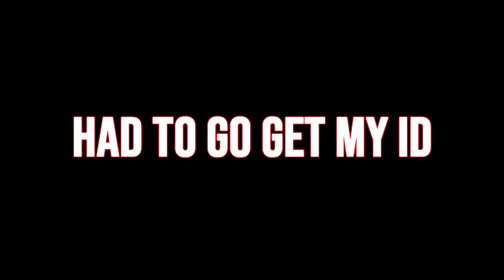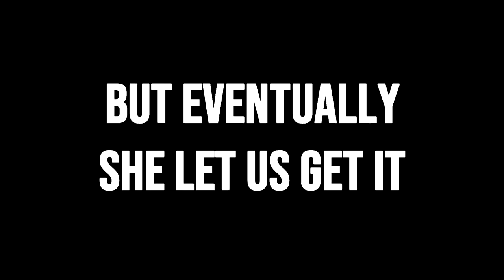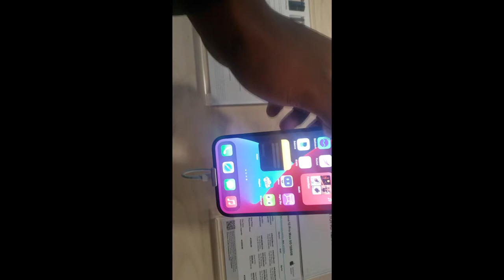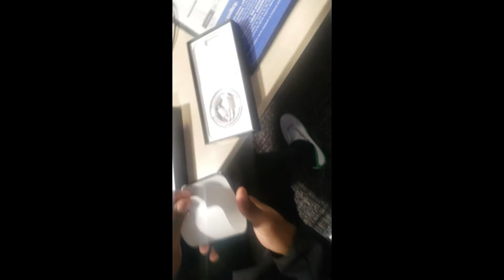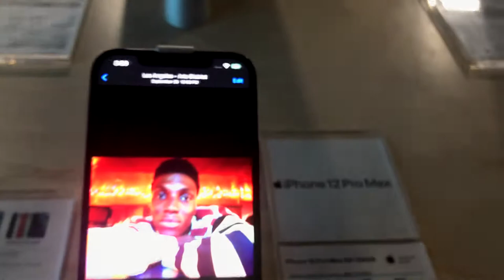PS5 AND IPHONE 12 PRO MAX PICKUP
Picking up the PS5 and iPhone 12 Pro Max
*Daily Uploads*